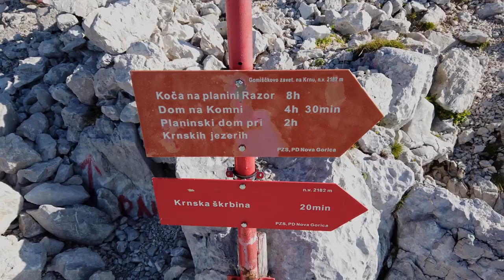Oktet "Simon Gregorčič" - Veseli pastir (ponarodela, prir.: Metod Bajt, bes.: Simon Gregorčič)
Veseli pastir (ponarodela, prir.: Metod Bajt, bes.: Simon Gregorčič)
Oket "Simon Gregorčič", umetniški vodja: Matej Kavčič, solo: Andrej Hvala
Posneto jesni 2022